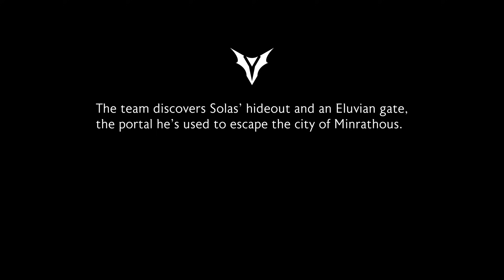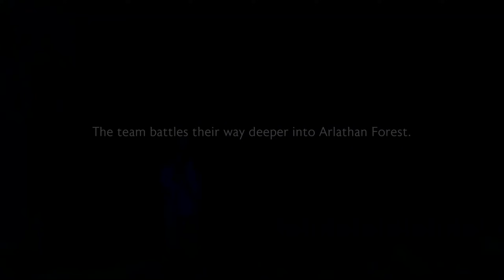BioWare ERROU ou ACERTOU ao MUDAR a GAMEPLAY de DRAGON AGE VEILGUARD? Você gostou?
você curtiu a nova gameplay?